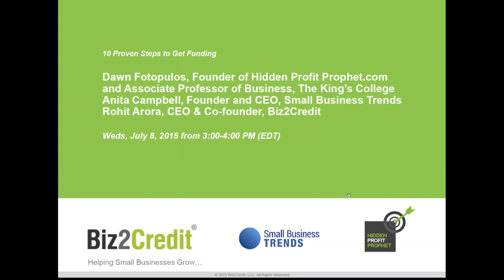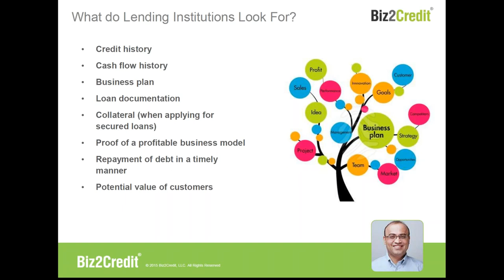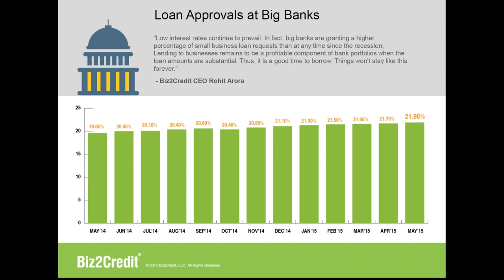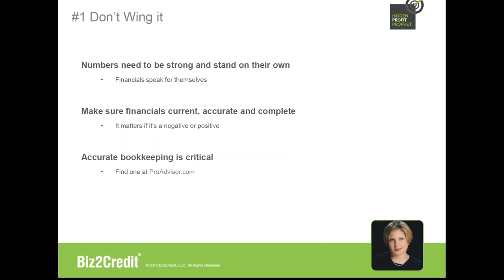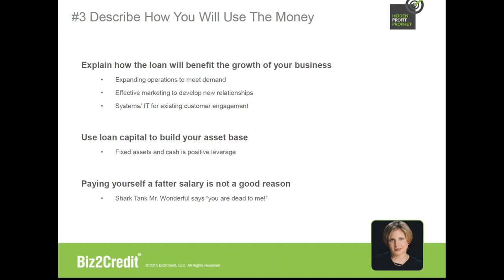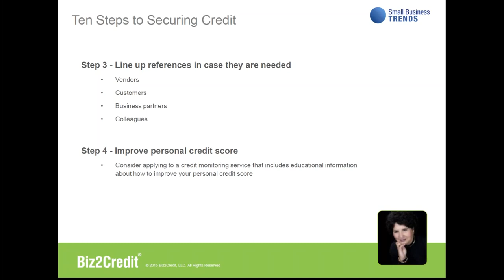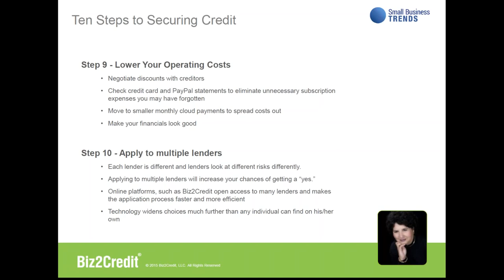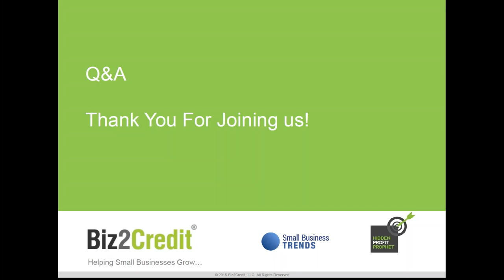Webinar - Money Doesn't Grow on Trees, But Getting a Business Loan is Easier Than You Think!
Biz2Credit, the leading online platform for small business funding, hosted a webinar – ‘Money Doesn't Grow on Trees, But Getting a Business Loan is Easier Than You Think!' on Wednesday, July 8, 2015 from 3:00 - 4:00 PM (EDT). This webinar focused on the various aspects of securing business funding successfully.

Discussion topics included:
-- What do lending institutions look for?
-- Besides banks, who are the lenders?
-- All loans are not created equal
-- 5 Mistakes to avoid when applying for a loan
-- Ten steps to securing credit

The webinar panel of small business experts included:
-- Anita Campbell (Founder and CEO, Small Business Trends)
-- Dawn Fotopulos (Founder, Hidden Profit Prophet.com and Associate Professor of Business, The King's College)
-- Rohit Arora (CEO and Co-Founder, Biz2Credit)